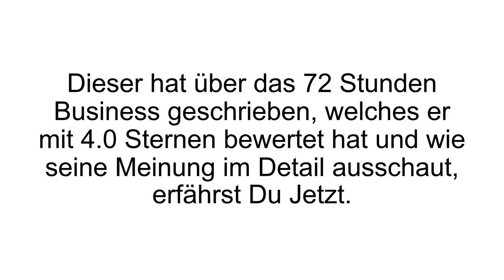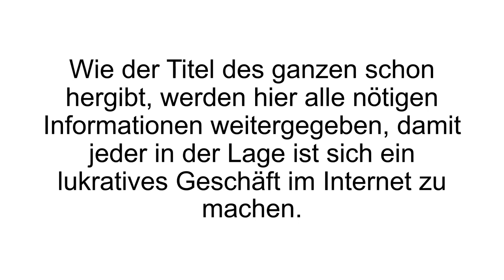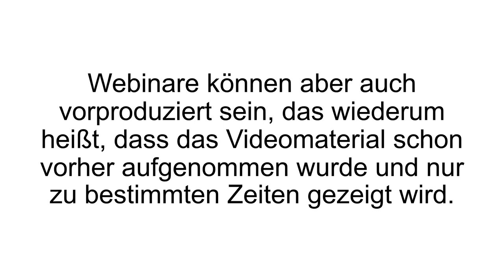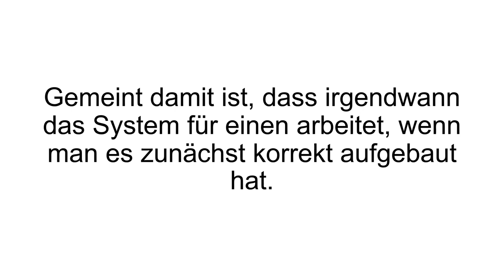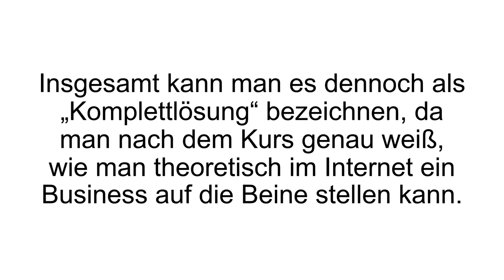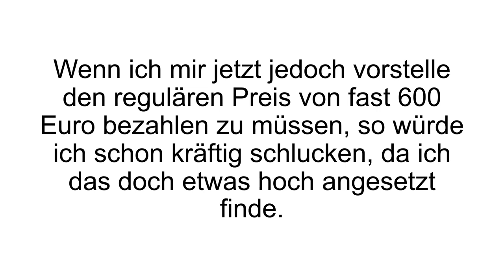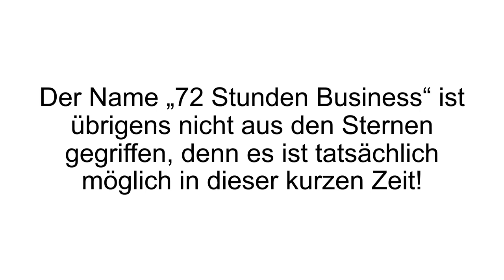[FAZIT] 72 Stunden Business Erfahrungen + Test | Bequemes Online Business von daheim?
72 Stunden Business Erfahrungen / 72 Stunden Business Test. In dem Online Kurs, 72 Stunden Business, hilft Matthias Brandmüller bei der Gründung des eigenen Online Business.

Matthias Brandmüller ist ein erfolgreicher Internetunternehmer, welcher seit mehr als acht Jahren, sein Wissen an seine Mitmenschen abgibt. Er selbst gibt viele Webinare und ist CEO einer e-Learning Plattform. Sein Know-How teilt er jetzt erneut, in Form des „72 Stunden Business“, in welchem gezeigt wird, wie man das eigene Internetgeschäft startet und erfolgreich bewirbt.

Hierbei werden grundlegende Informationen weitergegeben, damit jeder in der Lage ist, ein lukratives Internetgeschäft aufzubauen. Das Ganze ist in drei Stunden Videomaterial verpackt, und in fünf Modulen plus einer Checkliste aufgeteilt. Es müssen keinerlei Voraussetzungen mitgebracht werden, um die gezeigten Strategien umzusetzen. Weder technische Vorkenntnisse, noch teure Ausrüstung oder eine eigene Webseite sind nötig. Auch laufende Kosten entstehen nicht. Es dreht sich hauptsächlich um Webinare, welcher jeder erstellen und leiten kann. Das macht sich natürlich besonders gut für jene, die sich mit einem bestimmten Thema besonders gut auskennen. Den Zugang zu einem solcher Webinare kann man kostenpflichtig gestalten.

Somit verkauft man jeden Zuschauerplatz, den ein Teilnehmer einnimmt. Es werden also Webinare über bestimmte Themen gehalten, wo dieses Wissen gewinnbringend weiterverkauft wird. Wie genau das funktioniert, wird im 72 Stunden Business erklärt, außerdem erhält man wertvolle Tricks und Tipps mit an die Hand.

Wenn Du mehr zum 72 Stunden Business erfahren willst, dann schau JETZT bei Produkt-Kenner.de vorbei!